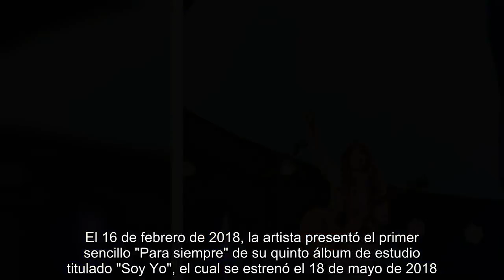Kany García regresa al país para presentarse por primera vez en el Luna Park